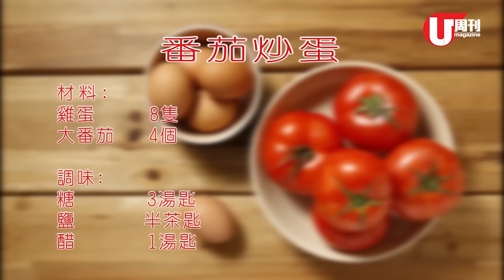梁祖堯 Joey's Kitchen - 番茄炒蛋 (U Magazine Issue 518)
祖堯認為最好吃的番茄炒蛋，雞蛋固然要炒得滑，番茄一來要像番茄醬一般濃郁， 但又要吃到新鮮番茄的口感，而這是可以做到的！